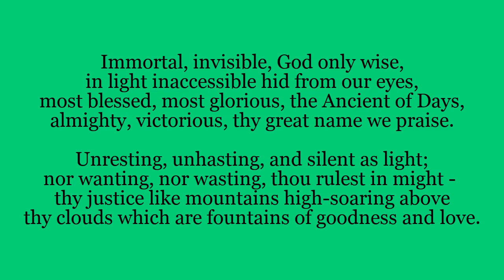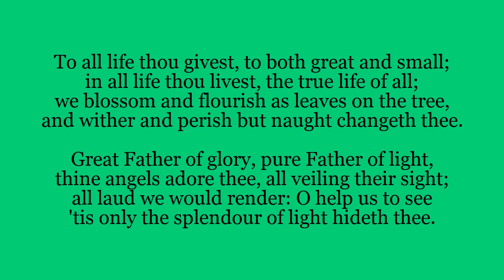Entrance Hymn: Immortal Invisible - 4th Sunday of Ordinary Time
Entrance hymn for the 4th Sunday of Ordinary Time
This was supposed to be sung this weekend in the church of Our Lady Star of the Sea in the parish of St Oscar Romero, but due to restrictions it has been made available online to help you with your own devotions